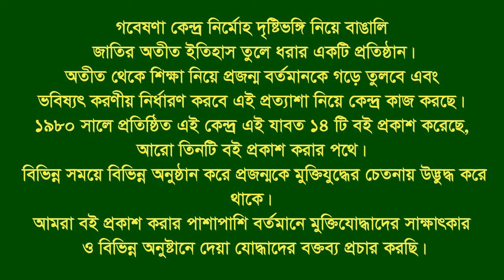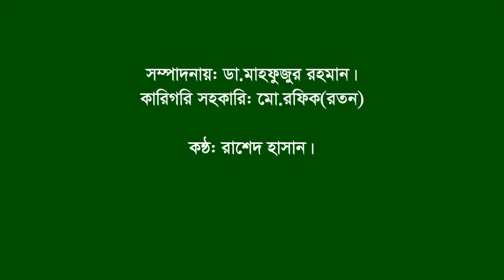Interview of Wares।। Panchlais।। CTG City।।F Fighter।।FF